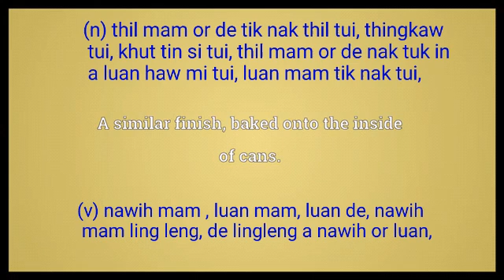lacquer meaning in English Ngawn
lacquer = (n) thil mam or de tik nak thil tui, thingkaw tui, khut tin si tui, thil mam or de nak tuk in a luan haw mi tui, luan mam tik nak tui,
(v) nawih mam , luan mam, luan de, nawih
 mam ling leng, de lingleng a nawih or luan,